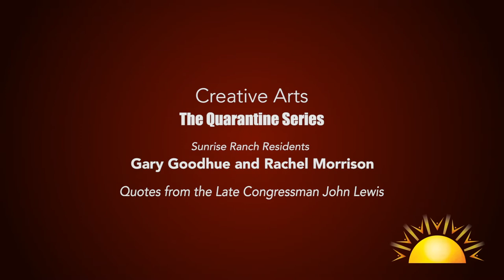Sunrise Ranch Residents Read John Lewis Quotes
July 19, 2020: Sunrise Ranch residents Gary Goodhue and Rachel Morrison read quotes from the late Congressman John Lewis as part of our Sunday service.
 They were speaking from their homes on the Ranch.

SunriseRanch.org